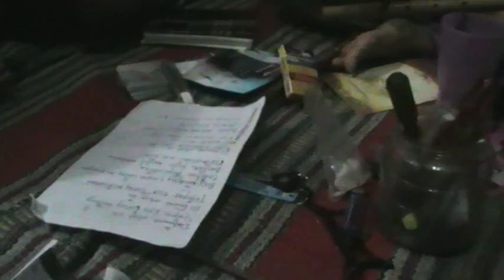Lagu WAJIB TUMAN "Dibawah Atap Teater TUMAN" karya "Ozy Jalung"